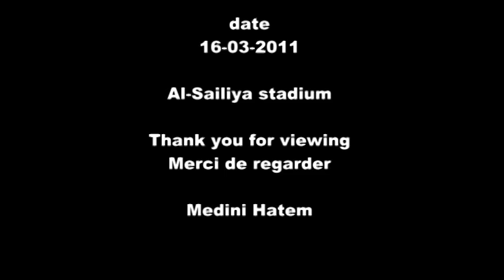Qatar SC 1-2 Al Sailiya SC (nasheen) 16-03-2011.mpg